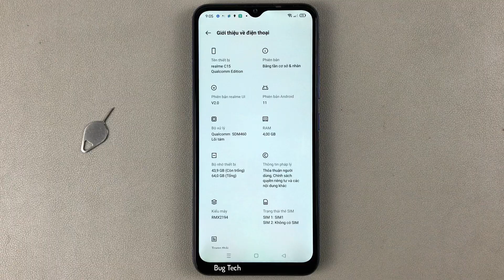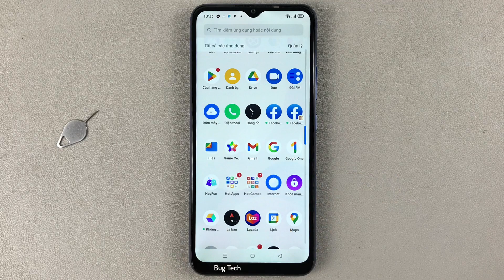Cách nhân bản ứng dụng trên Realme C15 Android 11